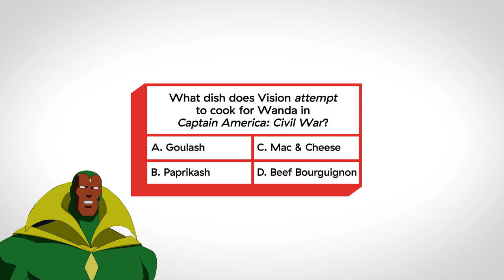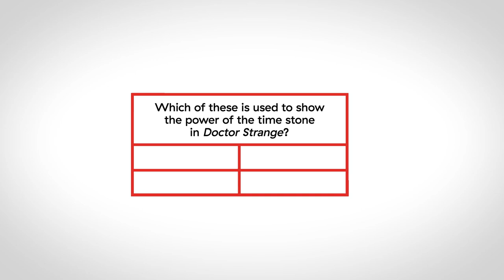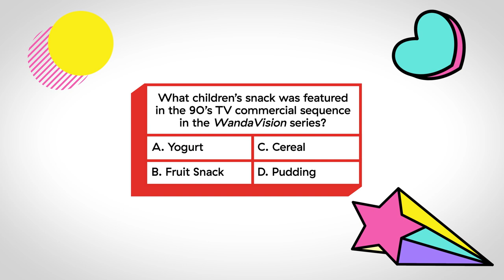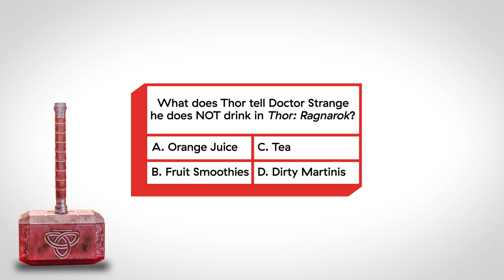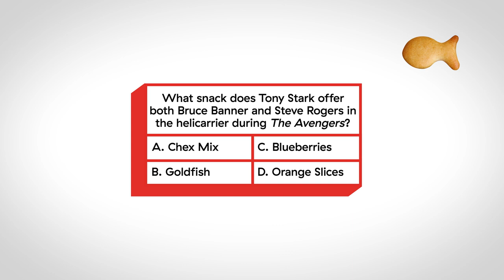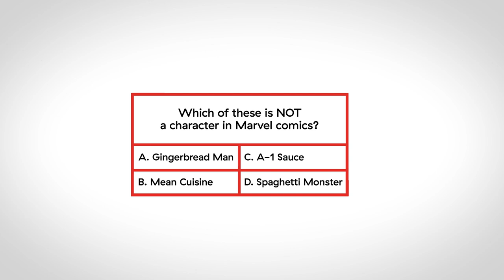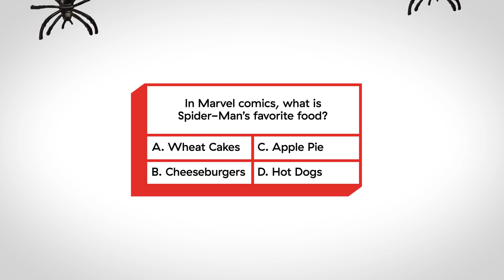Benedict Cumberbatch Channels His Very Own Chaos Magic In This Marvel Food Trivia Quiz | Delish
Dr. Strange himself, Benedict Cumberbatch, takes on this MCU themed episode of Ultimate Food Trivia Quiz. Play along and let us how YOU did against the Sorcerer Supreme!